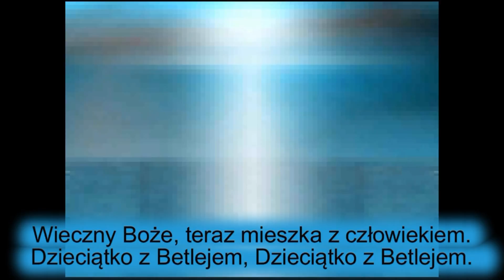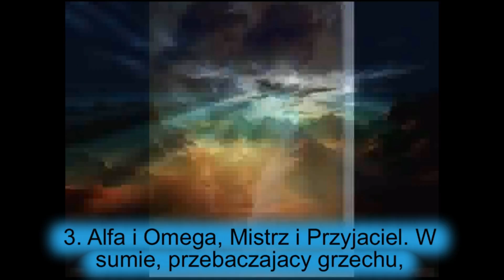Christmas - Dzieciątko z Betlejem - The Baby of Bethlehem -Ralph Merrifield Comp - Polish Karaoke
Jay Droz translates into Polish, Sings and Sequences "The Baby Of Bethlehem" A great composition done for Christmas by Ralph Merrifield of NewHopeMusic.com (with permission). By His Birth, Jesus gives us Hope, Joy, Peace and Love forever. Praise God! Polish Karaoke

LYRICS:

       Dzieciątko z Betlejem  (The Baby of Bethlehem)  Ralph Merrifield

1. Pomazaniec, Mesjasz, Pan. Zbawiciel, Chrystus,  Dobrą Nowinę, wielka radość,  *
Wieczny Boże, teraz mieszka z człowiekiem. Dzieciątko z Betlejem, Dzieciątko z Betlejem.  *
Immanuel, Święty Syn, Pasterza, Władca, Mocny . *
Zstąpił na Ziemię, zgodnie z planem,  Dzieciątko z Betlejem, Dzieciątko z Betlejem. *

Refren:
Z aniołami śpiewamy swojej chwały Z pasterzami oddajemy Bogu chwałę
Z mędrców przychodzimy przed Tobą Czcić Cię przez wszystkie dni nasze!

2. Słowem, teraz ciałem, w Nim jest życie. jedyny, jasne światło. *
Pełna łaska i prawda, ale teraz rozumiemy, Dzieciątko z Betlejem, Dzieciątko z Betlejem. *
Odwieczny Ojciec, Książę Pokoju, Przedziwny Doradca, Król królów.  *
Nie będzie koniec do Twojej wzrostu,  Dzieciątko z Betlejem, Dzieciątko z Betlejem. *

Refren:
Z aniołami śpiewać Twoją chwałę Z pasterzami oddajemy Bogu chwałę

3. Alfa i Omega, Mistrz i Przyjaciel. W sumie, przebaczajacy grzechu, *
Twórca, Projektant, Początek i Koniec. Dzieciątko z Betlejem, Dzieciątko z Betlejem. *
Wszelka chwała, honor, błogosławieństwo i siłę, Mądrość, moc, miłosierdzie i łaskę, *
Przeszłość, teraźniejszość i przyszłość zawarte w Jego rękach, Dzieciątko z Betlejem, Dzieciątko z Betlejem,
Dzieciątko z Betlejem ...